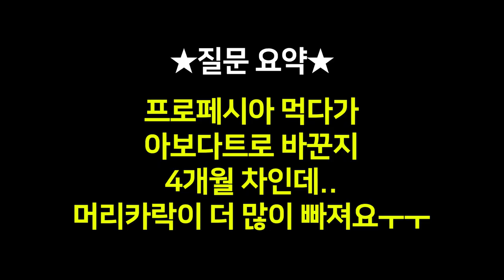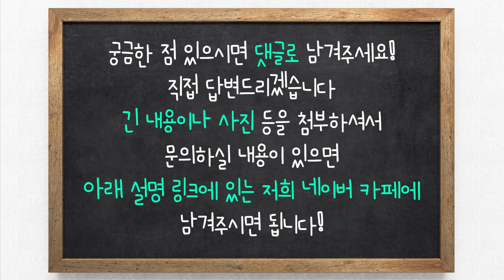프로페시아에서 아보다트로 갈아탔더니...ㅣ뉴헤어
프로페시아에서 아보다트로 약 바꾼지 4개월,
머리카락이 전보다 더 빠집니다 T.T
계속 먹어도 괜찮은 걸까요?